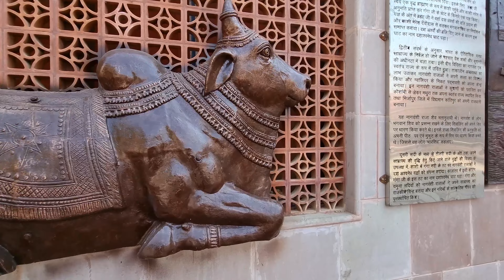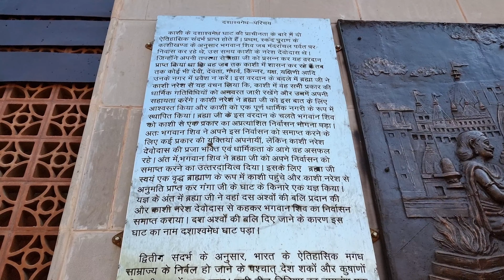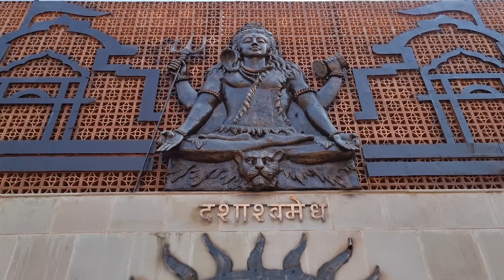Dashashwamedh Ghat Bhawan New Look | सौंदर्यीकरण के बाद बहुत अच्छा लग रहा है दशाश्वमेध भवन